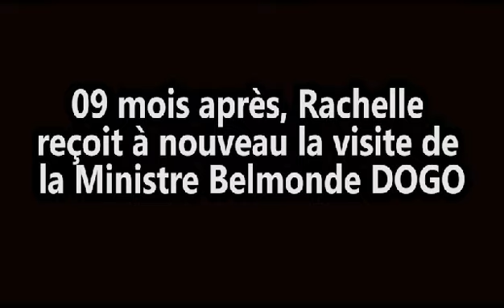Dimanche de la Solidarité à Yopougon - Micao : Visite de la Ministre à Koudou Rachelle